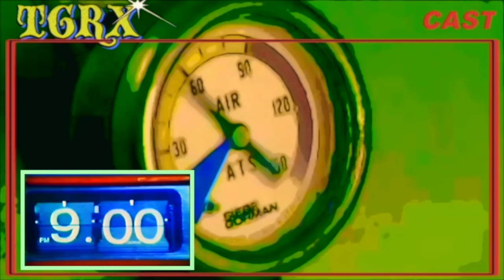TGRX - TURBO23 (VISUALISER)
TURBO23 (VISUALISER)

0:00 - BLOB TOURING
1:27 - FRAG 'EM
2:37 - NEW DEAL
4:13 - ACME
5:03 - SYSTEM
7:00 - DUNGEON
7:56 - CAMPAIGN
9:36 - CAST
10:09 - SPELL

PRESENTED BY AUSTRALIA'S BEST (UGL MEDIA) AND COLORADO'S FINEST (HIGH MAGE TAPES).

CREDITS
JX / NX / TX / EX
RECORDED AT TWIN EARTH BY JON MCNICOL AND THE BAND
SEP 2023
MIXED BY WINMX
MASTERED BY WILL KILLINGSWORTH AT DEAD AIR
DIE IN GOLD